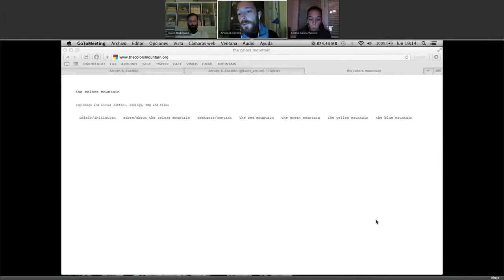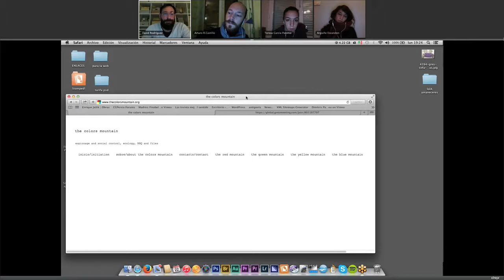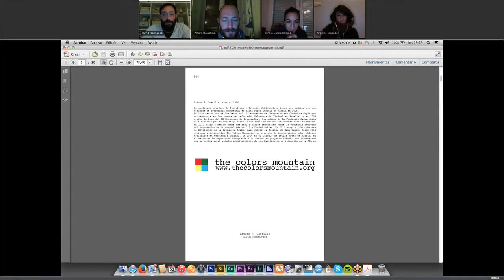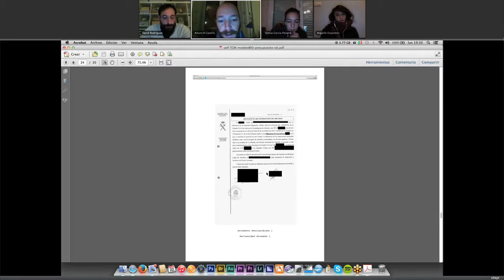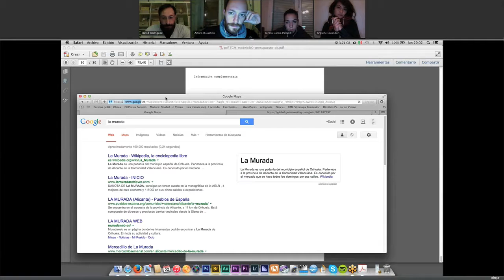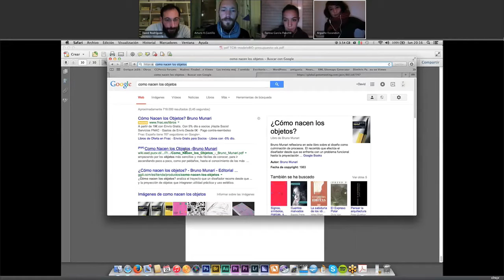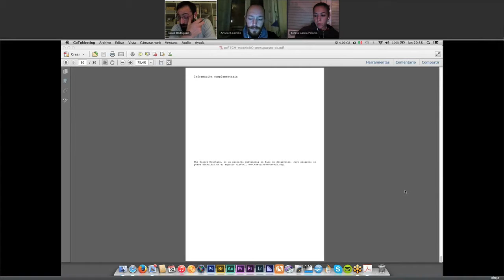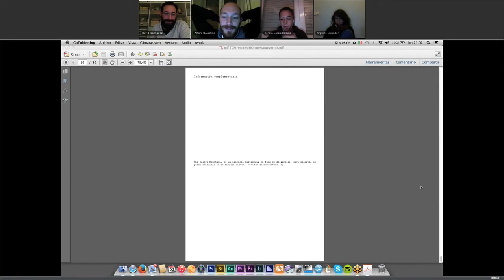Periodismo Visual "Laboratorio The Colors Mountain"